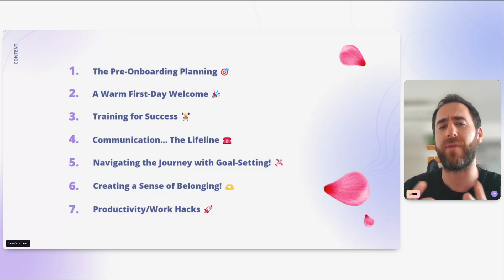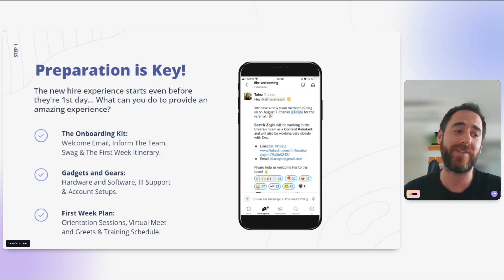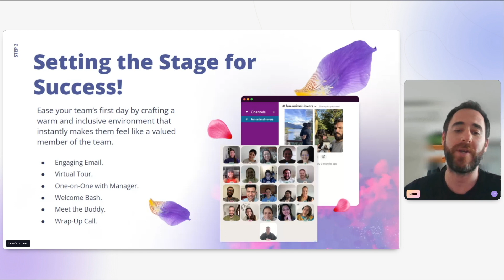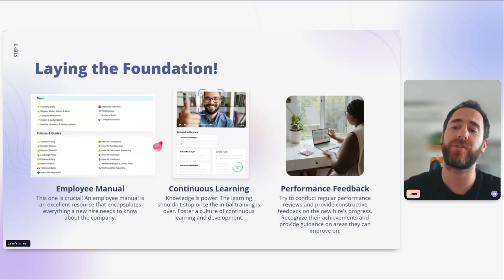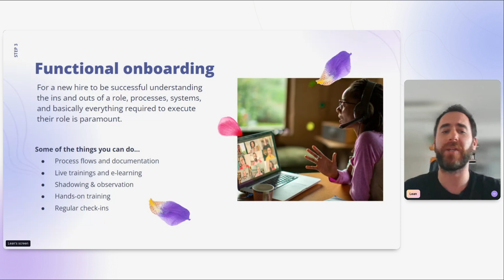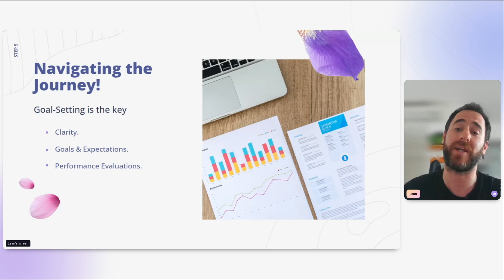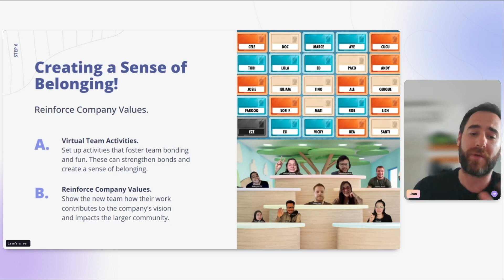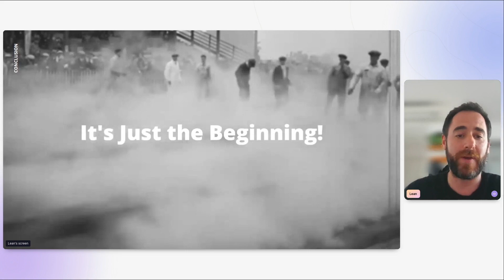The Ultimate Guide to Remote Onboarding | Athyna Webinar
Join us in "The Ultimate Guide to Remote Onboarding," a comprehensive webinar where we explore the best practices for integrating new team members into your remote workforce. Discover effective strategies for making a great first impression, setting up new employees for success, and fostering a strong remote company culture. This guide is packed with insights on pre-onboarding preparation, first-day welcome routines, essential training for success, and much more. Whether you're a manager, HR professional, or part of a remote team, this guide offers valuable insights to enhance your remote onboarding process.

This webinar is supported by Athyna. 🚀
Hire, manage and retain world-class global talent at athyna.com